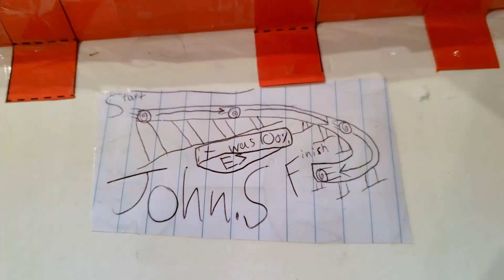Potential, Kinetic, and Thermal Energy! Explained with a Paper Roller Coaster